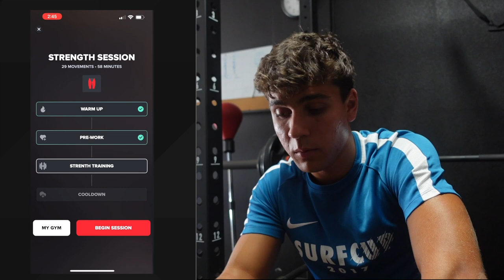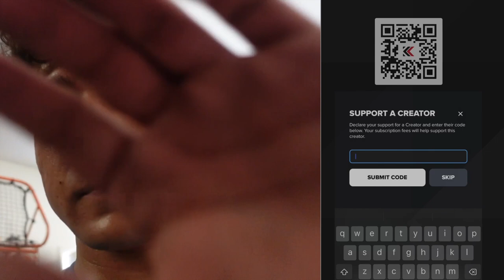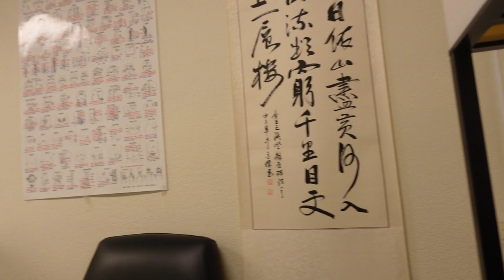DAY IN THE LIFE OF A D1 ATHLETE IN PRESEASON (SOCCER PLAYER)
Day In The Life Of A D1 College Soccer Player in Preseason|  Episode 1|
 In this video I will be taking you on my day in preseason as I get ready to go back to college. In hopes of giving you an insight of what it looks like to be a D1 College Athlete.

Xumand Ice Bath

►  SOCIAL MEDIA  ⤵️

I started videos Become Elite Matt Sheldon inspirations Tom Allen, Connor Parsons Toby Raisons all play football or soccer in lockdown. Posting Day in the life and game day vlogs. Mental training and pro contracts are goals + bbkickers and Jadan Ramond, paeydro perez. inspiring aspiring footballers to achieve their dream.